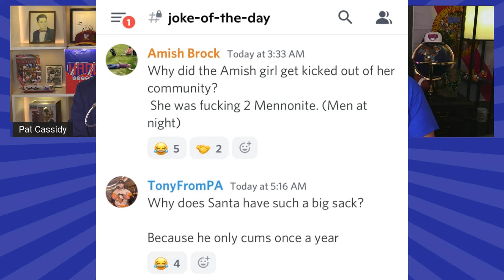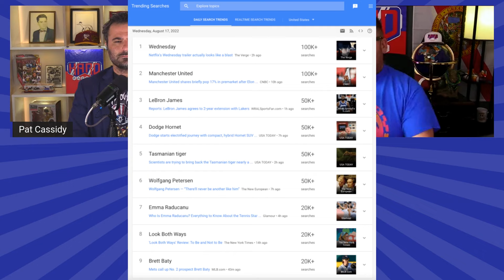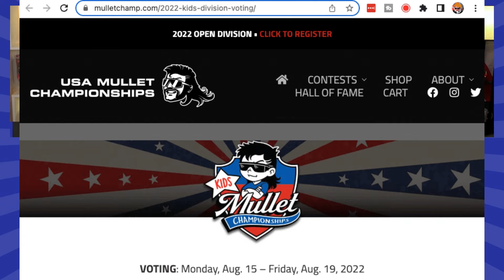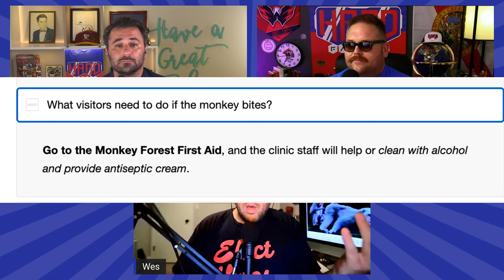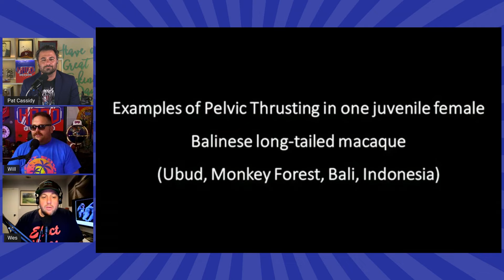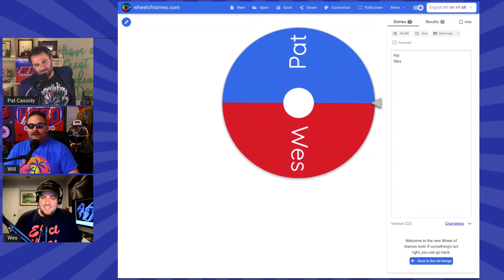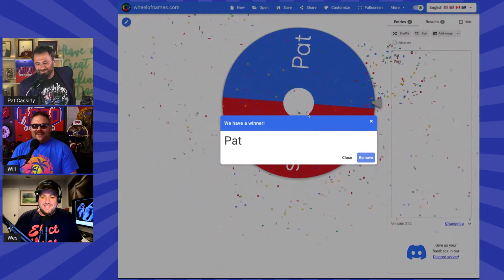Horny Orcas and Macaques Are Out of Control + Interview w/ Martha Bueno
8.18.22 On today's episode… Orcas and Macaques are really letting it all hang out in the dong department + Interview w/ Martha Bueno, Candidate for Miami County Commissioner

00:00 - Timestamps
01:40 - Broken/misshapen hand talk

06:25 - Jokesof the day
10:18 - The “Trends” according to google… Wednesday, Elon/MnU, Lebron+
14:28 - Dodge Hornet comes in 2 styles: Hybrid or Turbo
17:25 - They’re Bringing the Tasmanian Tiger back to life

20:10 - The REAL Trends: Gritty Stories, Kid Mullets, and 00:25:30Orca Dicks

32:05 - New York - Mike C sets the record straight on NY wine

35:20 - Bali - Macaques are jacking off with rocks all over the Sacred Monkey Forest

Martha Bueno Interview
46:05 - Interview with OnlyFans Candidate for Miami County Commissioner for District 10 Martha Bueno

Upside - Upside is an incredible app for anyone who buys gas, groceries or dines out.

to get your first $40 matched on us in the stock market of politics and bet on this year’s Midterm Elections

Other Places to Listen: Spotify, Google Podcasts, Stitcher, Lots More...

Watch Full Episodes on YouTube

Follow @HardFactorNews on Instagram, Twitter, TikTok, and Facebook

Hard Factor